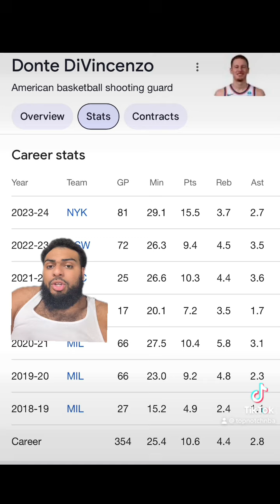The Real Reason Why The New York Knicks Traded Donte DiVincenzo To The Timberwolves